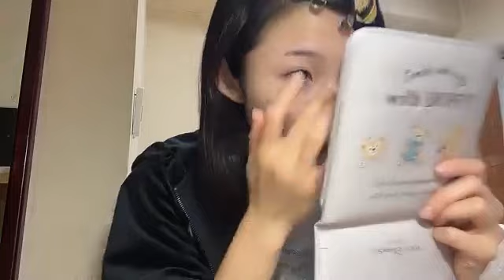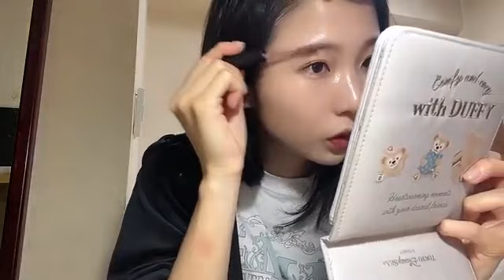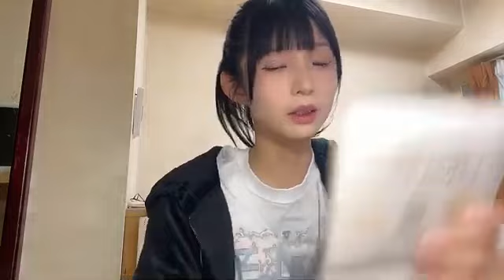尾崎世里花(STU48 2期生)2024年11月6日SHOWROOM